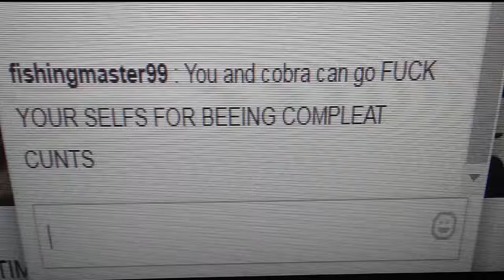Matrix plays Guitar with Kermit the Frog?? | Troll Visits | Dryer & Guitar | Farm Simulator 17 EP#16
Farming Simulator 17,Episode 16  Xbox1, PS4  (720)